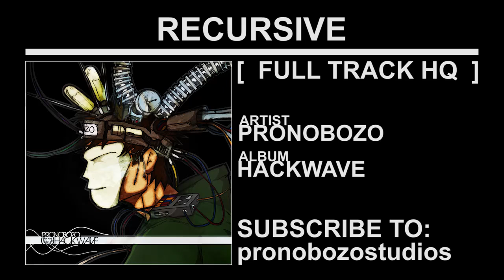01 Pronobozo - Hackwave - Recursive [FULL TRACK HQ]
Recursive track from the Hackwave Album.

I tried increasing the bit rate and uploading as HD to better the audio quality. These are my tracks, so feel free to embed, add to playlists etc... Also, please send to friends.